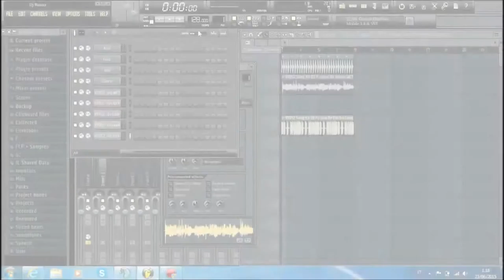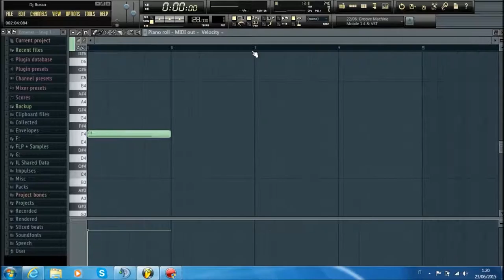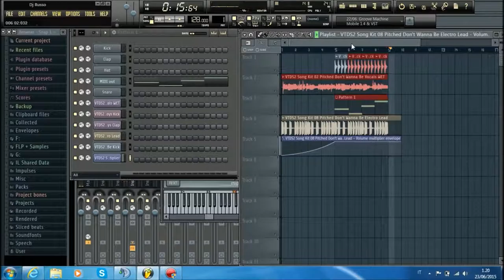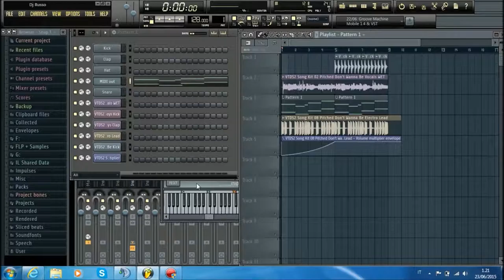Dj Russo - Tutorial #24 How To Edit An Acapella